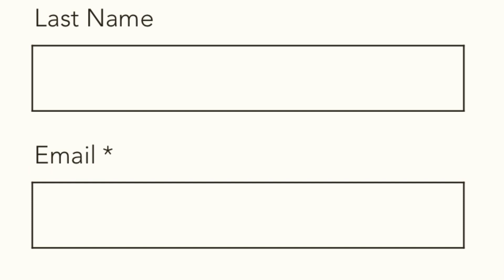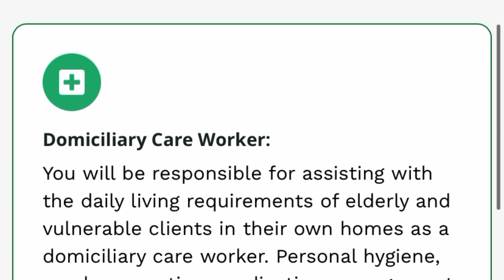Two Healthcare Companies in UK actively hiring from Overseas with Tier 2 Visa Sponsorship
Two Care companies currently hiring from  overseas  carers with Visa sponsorship, free Certificate of Sponsorship